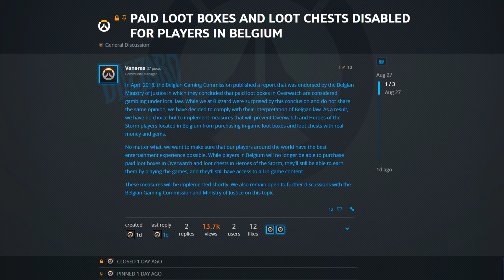Paid Loot Boxes Removed From Overwatch, Heroes Of The Storm In Belgium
Belgium has decided loot boxes in Overwatch and Heroes of the Storm are gambling. Activision Blizzard has removed the option to buy them in response, but only in that location, alongside issuing a passive aggressive statement about it.